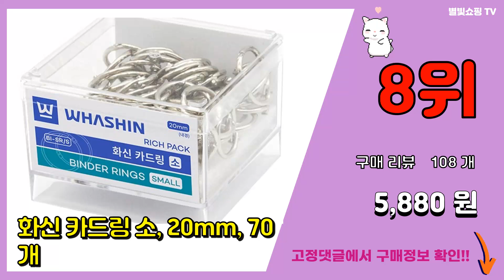오링 추천 판매순위 Top10 || 가격 평점 후기 비교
❤️❤️❤️요즘 가장 많이팔린 오링 추천❤️❤️❤️

[00:01]
10위. 오픈형 오링 25mm, 실버, 20개 [9,500원]

[00:06]
9위. 고무 오링 32종 세트 419p, 1세트 [10,120원]

[00:11]
8위. 화신 카드링 소, 20mm, 70개 [5,880원]

[00:16]
7위. 실리콘 블랙 오링세트 200개 고무링 내열 고무 O ring 내유성 내마모, 1세트 [5,200원]

[00:21]
6위. #(도매) 두꺼운 오링 O링 골드 실버 악세사리 6mm 8mm 10mm 12mm, 2. (도   [13,500원]

[00:26]
5위. 애니윙 DIY 악세서리 오링 부자재, 1개, 골드실버 [14,500원]

[00:31]
4위. 오픈형 오링 20mm, 실버, 20개 [8,000원]

[00:36]
3위. 세인 고무 오링세트 18종, 1개 [5,410원]

[00:41]
2위. 애니윙 DIY 악세서리 오링 부자재, 1개, 실버 [14,500원]

[00:46]
1위. O링 세트, 실버, 1세트 [4,730원]